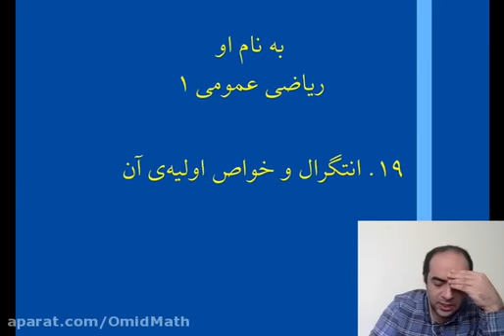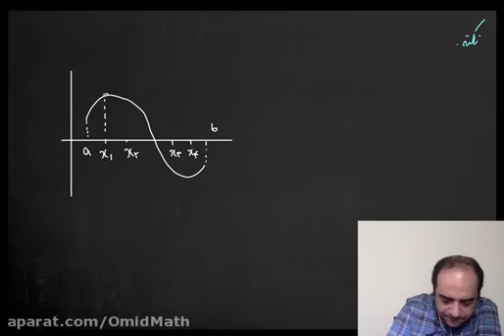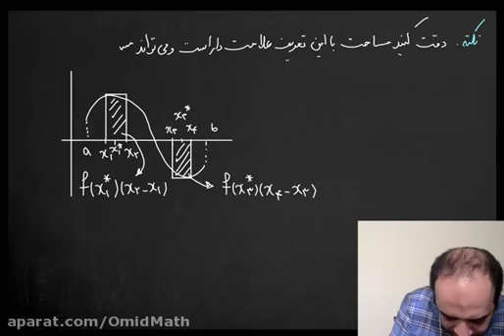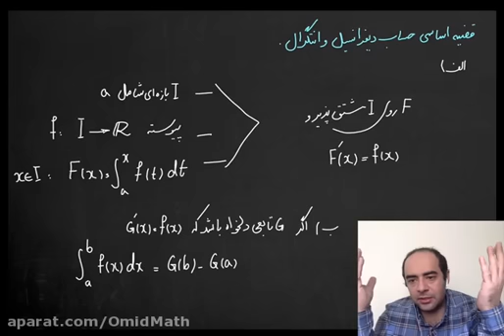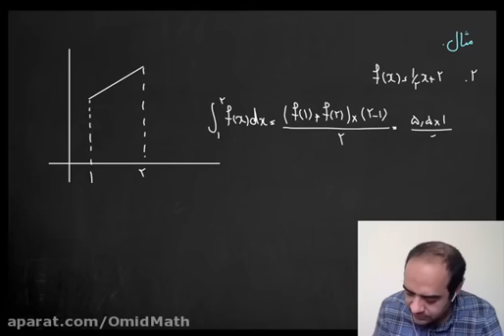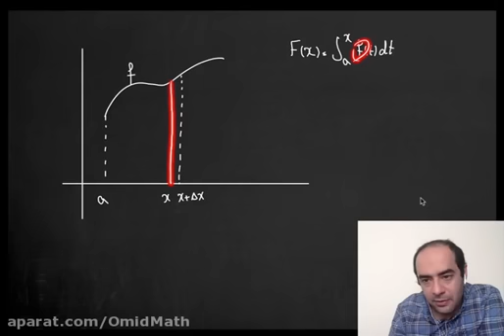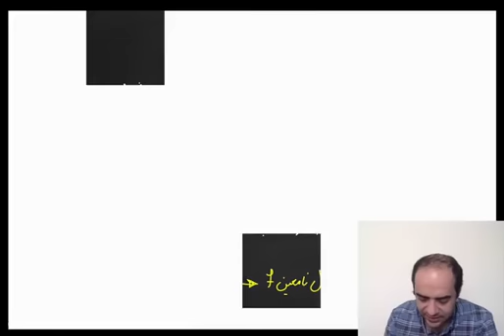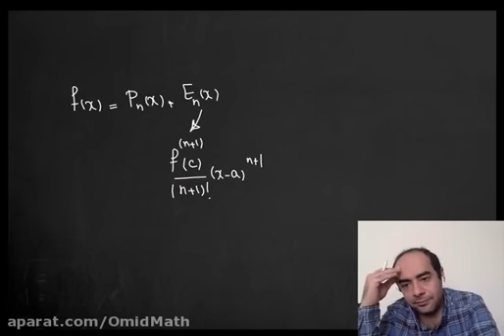An online playback of Taking the first grade science course 3 of Master Azizi and 2